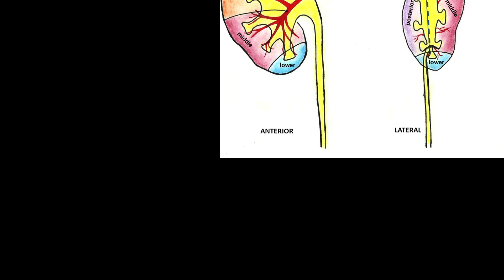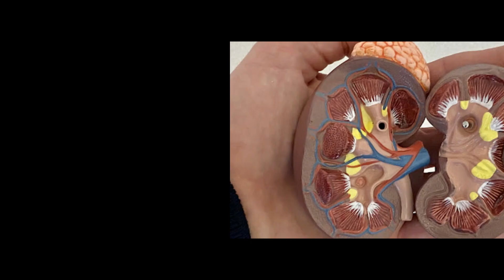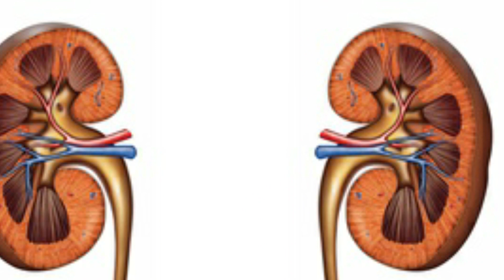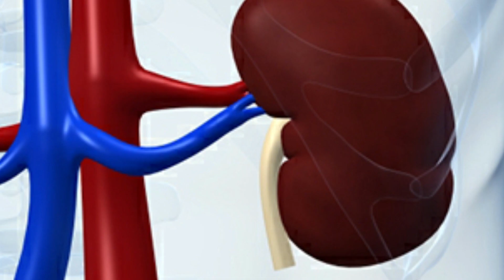किडनी खराब होने के 5 संकेत, अनदेखा किया तो निकलवानी पड़ जाएगी | Kidney kharab hone ka sanket